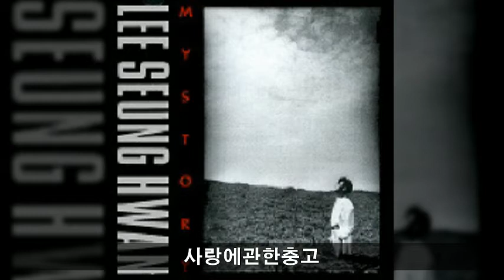이승환 '93 B01 사랑에관한충고